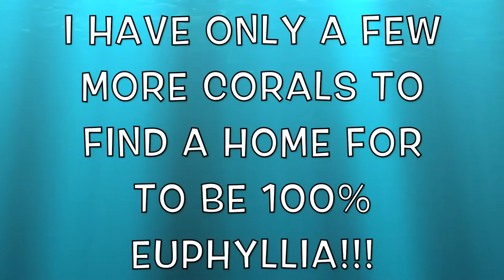My 75 Gallon Euphyllia Reef Tank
Category
        Music
    License